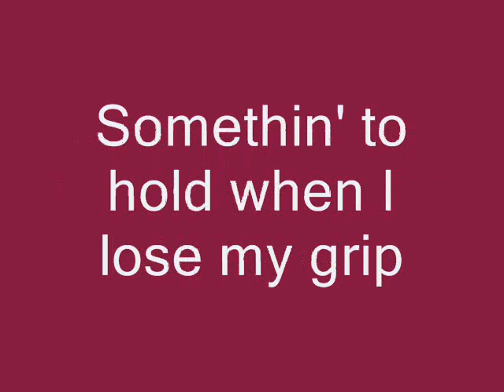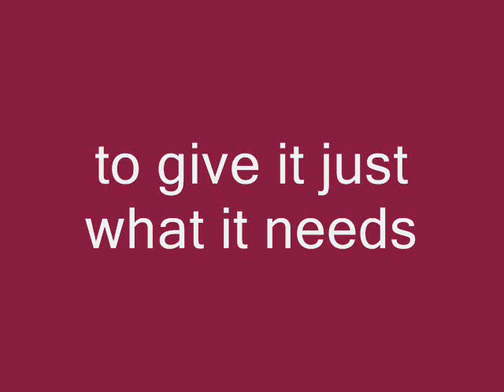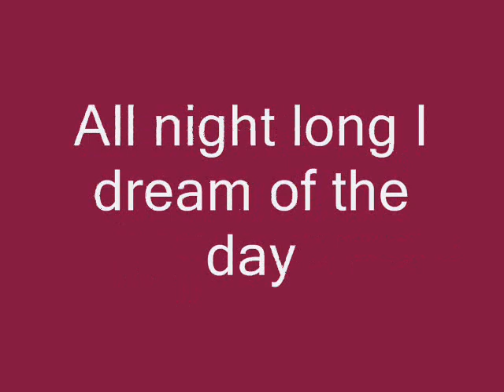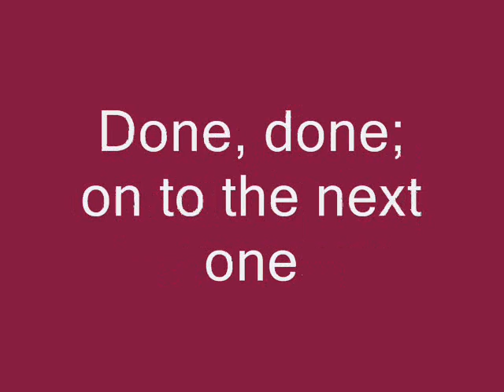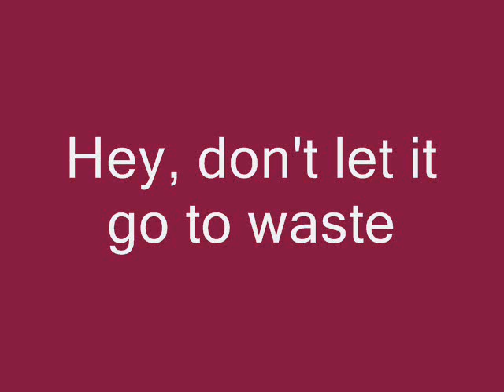All My Life - Foo Fighters - Lyrics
Lyrics for All My Life by The Foo Fighters

Thankyou for all of your comments and i do wish you all good luck with your various exams and auditions.  Sorry if I don't reply straight away, it might take a few months.  I only come on this account if I have at least 5 video to upload to it.  My main account is likeaspideronspeed if you want to check it out :)